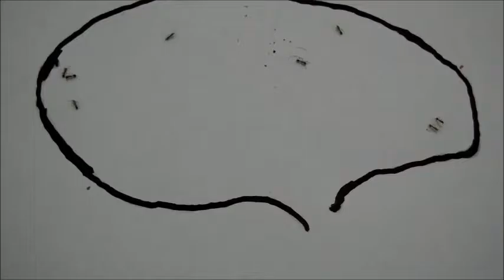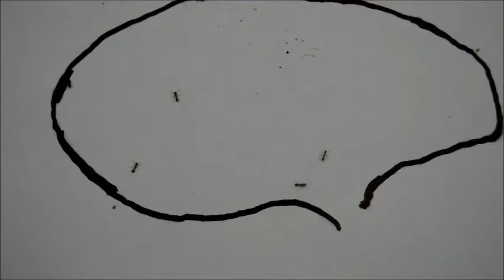Ants trap 6 with a gate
Now there is one opening in the trap, with 8 of the ants in clip 5. See what happened. 2 of them found the gate and 2 passed through the line. Finally, some of the adapted .